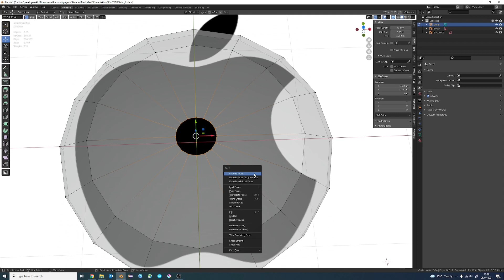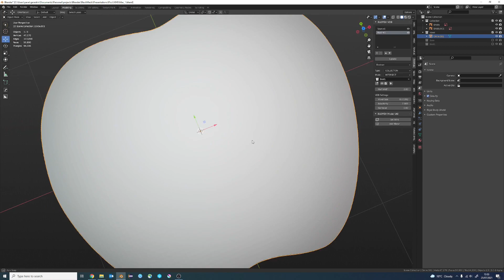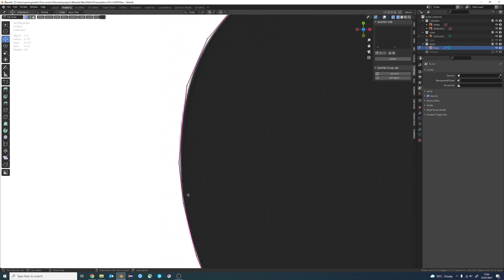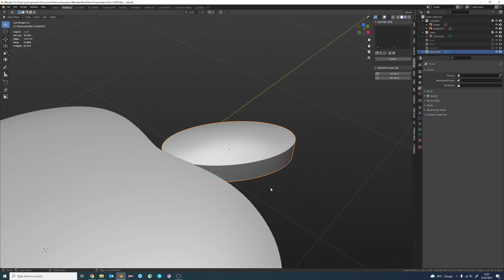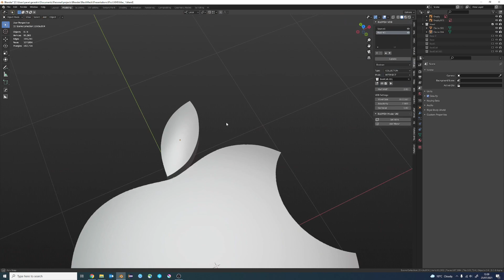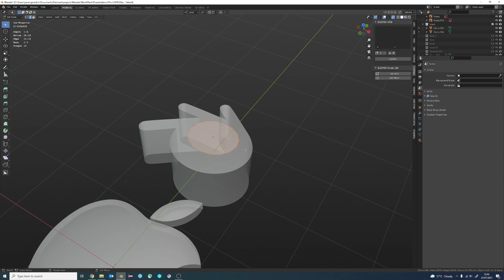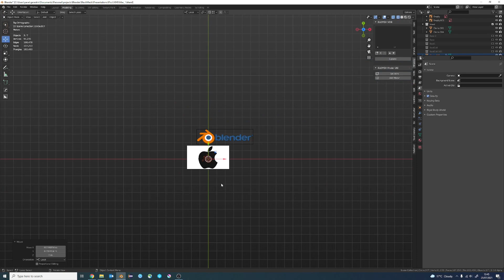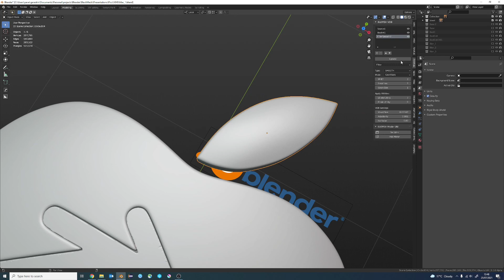Black Mesh Addon - V040 Mac Support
MacOS, Intel X64, 10.14+ Support.